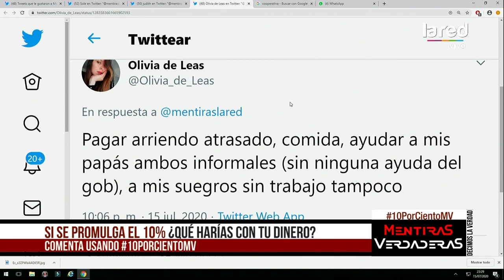Jorge Durán en MV: "Lo que hace el diputado Alarcón le provoca daño a la política"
En Mentiras Verdaderas analizamos los momentos más memorables de la votación por el proyecto del retiro del 10%.